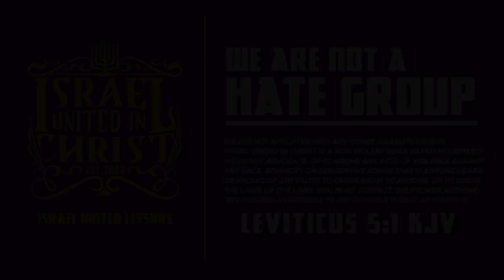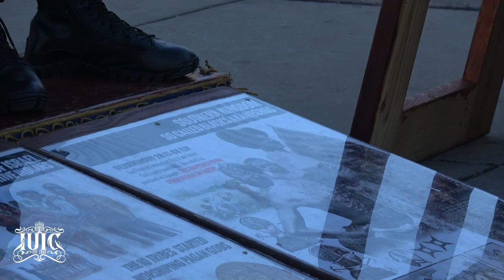Timothy Gets Educated On God’s Laws